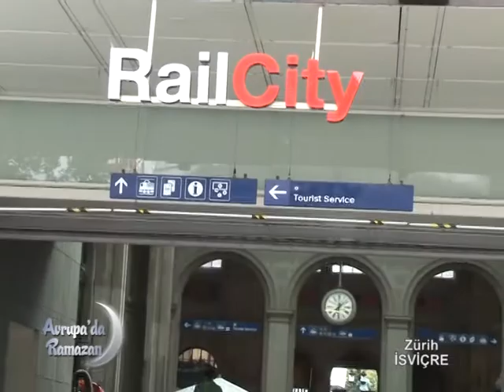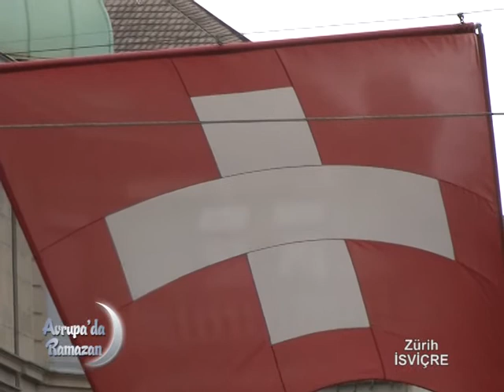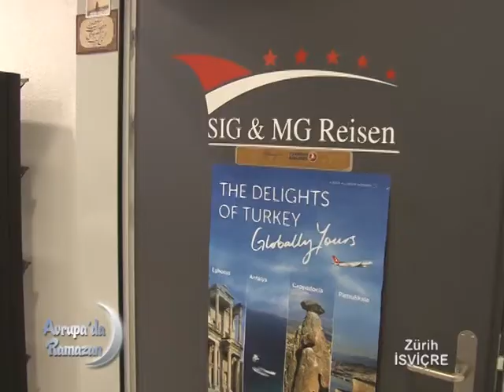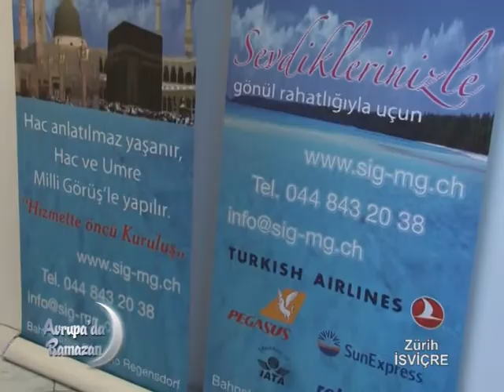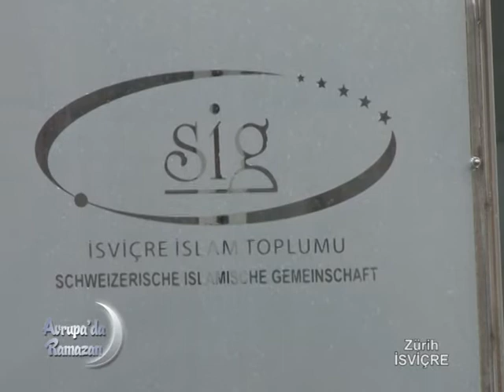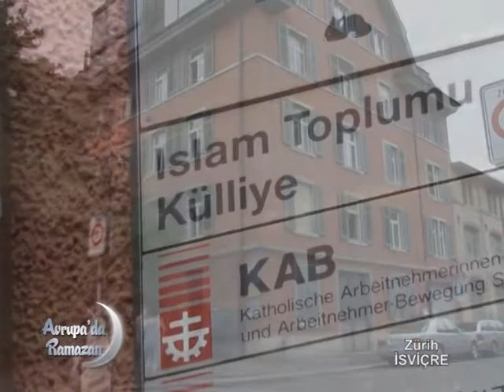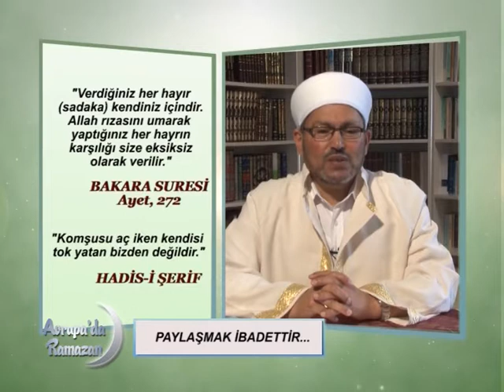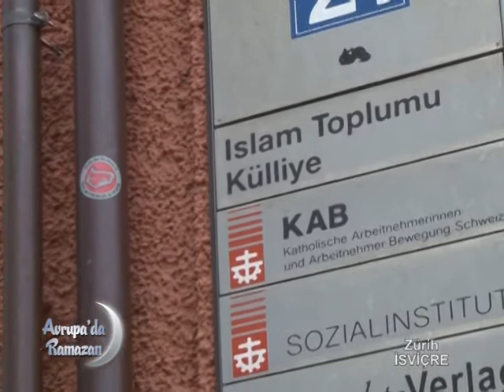Avrupada Ramazan 22 Zurih isvicre